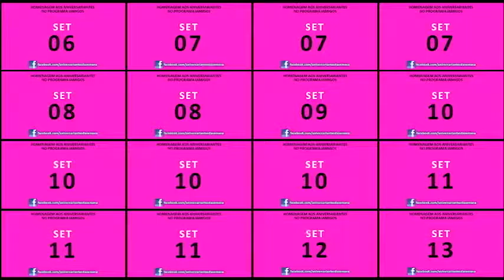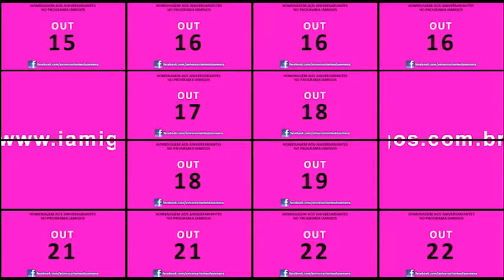Programa iAmigos do Ricardo Niime nº 344 (03/11/2016)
Programa iAmigos do Ricardo Niime nº 344 de Quinta-feira, 03 de Novembro de 2016, apresenta:
1) CINEMA: os filmes que estreiam nesta semana nas salas de cinemas na região metropolitana de Campinas, na aglomeração urbana de Piracicaba e nas microrregiões de Amparo, Mogi Guaçu e São João da Boa Vista;
2) AGENDA CULTURAL: as outras atrações culturais de Quinta (03/11) e Sexta-feira (04/11) na região metropolitana de Campinas, na aglomeração urbana de Piracicaba e nas microrregiões de Amparo, Mogi Guaçu e São João da Boa Vista;
3) ESPORTES: os resultados e os próximos jogos do Campeonato Brasileiro da Série B e da Copa do Brasil;
4) REDE SOCIAL: a homenagem aos Aniversariantes de Quinta-feira (03/11).
Uma ótima Quinta-feira a todos!
E, até amanhã, com mais um inédito Programa iAmigos, se Deus quiser!